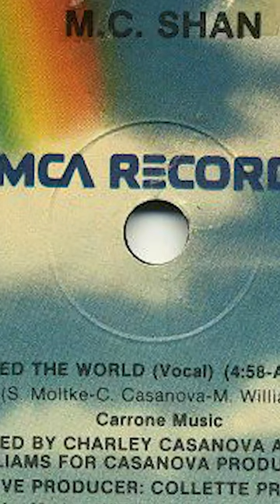MC Shan: I Didn't Get Paid for "Feed The World," Not Signing 2 MCA Records | UNIQUE ACCESS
Watch as MCShan stops by UniqueAccessEnt to discuss not getting paid for "Feed The World" & not signing to MCA Records in this clip.

Watch MC Shan: Marley Marl Wouldn’t Record Rakim & Steady B, Cool C Were Created Because of Me